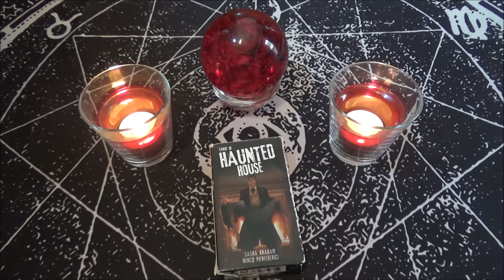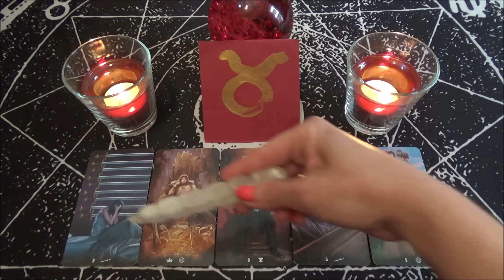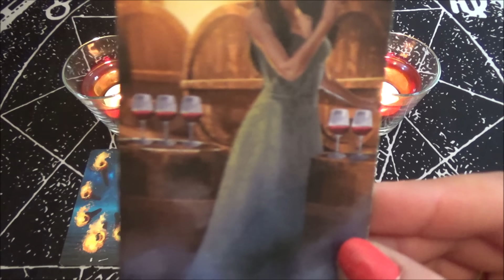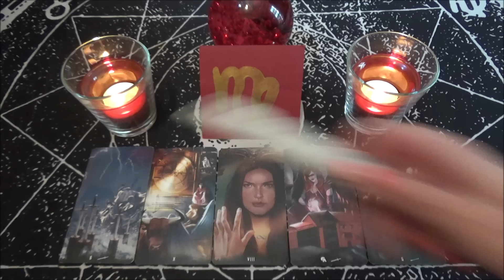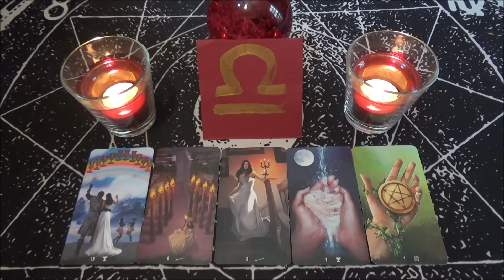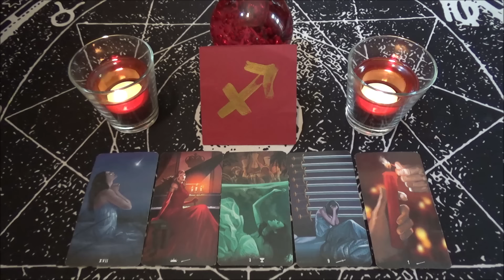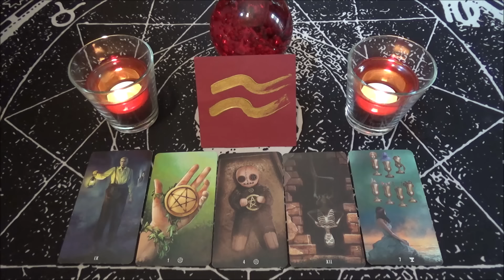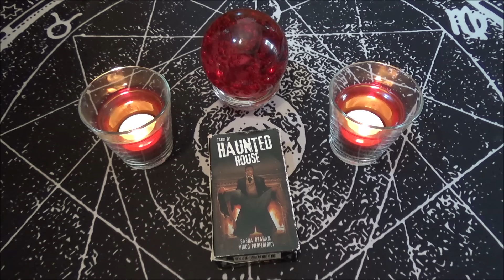🔥 ΕΡΩΤΙΚΕΣ ΠΡΟΒΛΕΨΕΙΣ 15 ΙΟΥΛΙΟΥ - 15 ΑΥΓΟΥΣΤΟΥ 2024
🔥 Καλως ηλθες στο ερωτικο σου Energy Focus!! 🔥

Παρακολουθειτε υπευθυνα!

INTRO 0:00 2024 : Η ΧΡΟΝΙΑ ΤΟΥ 8,  ΚΑΡΜΙΚΟΙ ΛΟΓΑΡΙΑΣΜΟΙ
♈️ ΚΡΙΟΣ - Ταξιδι προς το αγνωστο 17:56
♉️ ΤΑΥΡΟΣ - Πυρηνικος μετασχηματισμος 26:17
♊️ ΔΙΔΥΜΟΣ - Θες να αποφυγεις τους μπελαδες 35:17
♋️ ΚΑΡΚΙΝΟΣ - Μια φωτοβολιδα μες τη νυχτα σκαει 43:17
♌️ ΛΕΩΝ - Ανεπιθυμητος συμβιβασμος και θυματοποιηση 53:27
♍️ ΠΑΡΘΕΝΟΣ - Σου ξυπνανε... αγρια ενστικτα! 1:03:33
♎️ ΖΥΓΟΣ - Χρειαζεσαι τον δικο σου χωροχρονο 1:14:14
♏️ ΣΚΟΡΠΙΟΣ - Θες να εξερευνησεις το μελλον 1:24:01
♐️ ΤΟΞΟΤΗΣ - Εισαι δημοφιλης ομως... κατι λειπει! 1:33:40
♑️ ΑΙΓΟΚΕΡΩΣ - Εχεις προτεραιοτητες! Που μυαλο για ερωτες? 1:42:57
♒️ ΥΔΡΟΧΟΟΣ - Προσκολληση στην υλη 1:50:30
♓️ ΙΧΘΥΕΣ - Τωρα θα πατησεις ποδι! 2:00:17
OUTRO 2:10:38

♥♥♥♥♥♥♥♥♥♥♥♥♥♥♥♥♥♥♥♥ ΕΠΙΚΟΙΝΩΝΙΑ ♥♥♥♥♥♥♥♥♥♥♥♥♥♥♥♥♥♥♥♥

Ευχαριστω πολυυυυυυ! 🧡🧡🧡